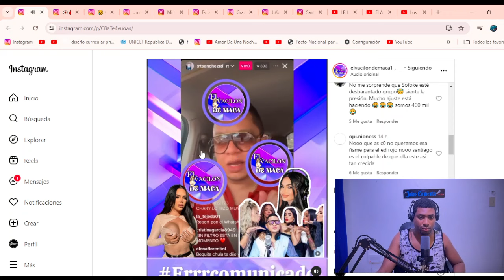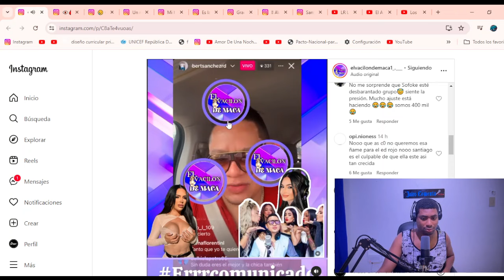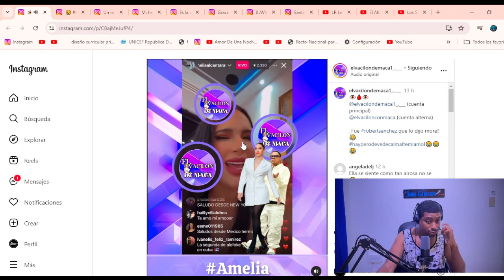AMELIA ALCÁNTARA RESPONDE A ROBERT SÁNCHEZ, TRAS SUPUESTO REGRESO CON ALOFOKE EL ILUMINADO